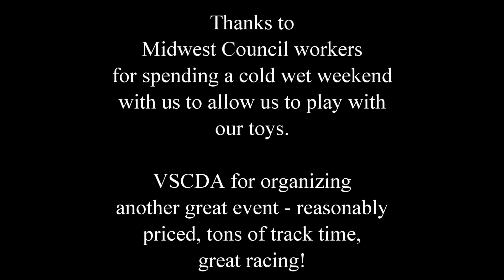VSCDA Blackhawktoberfest Oct. 18, 2020 Group B Feature Race (3 of 3)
Track finally dry, time to do some serious driving.  Start on pole, got a great start, but get harassed by John Salisbury and then Justin Przybyl.  Justin is new to our group - a young gun.  He drove very well despite finding the grass a few times.  I got a gift in the end.